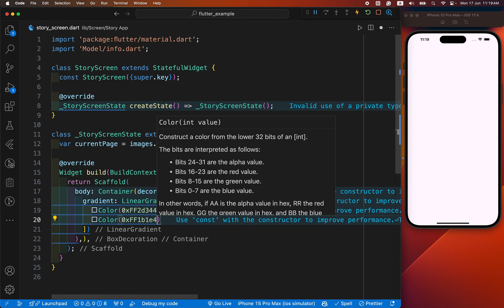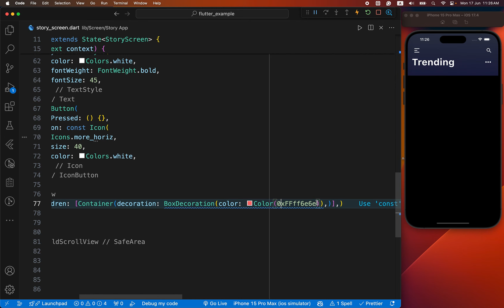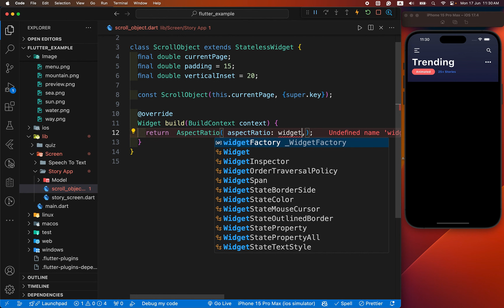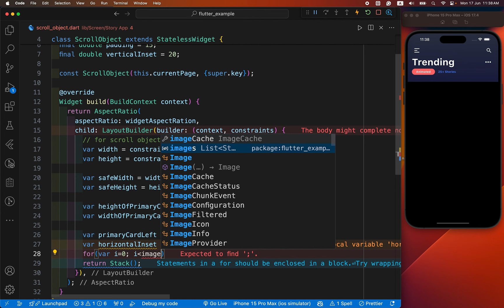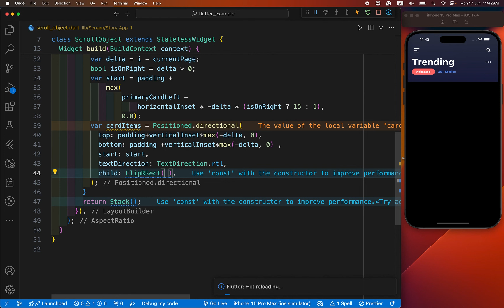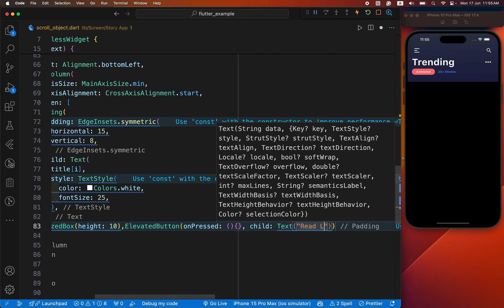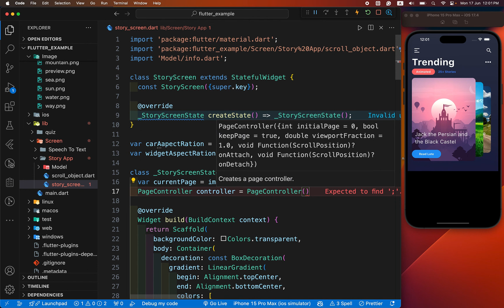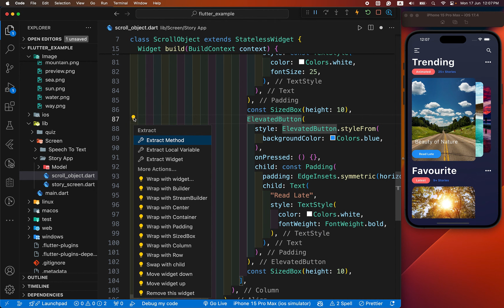Beautiful Flutter App Design || Flutter UI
flutter ui, beautiful ui desing flutter, story app, flutter ui design tutorial, ui design flutter
In this video, we delve into creating a stunning UI design for a story app using Flutter. Whether you're a beginner or looking to refine your skills, this tutorial covers everything from the basics to advanced UI design techniques. Learn how to craft beautiful and intuitive interfaces that enhance user experience. Follow along as we guide you through the process of designing a captivating story app UI, perfect for any Flutter project.